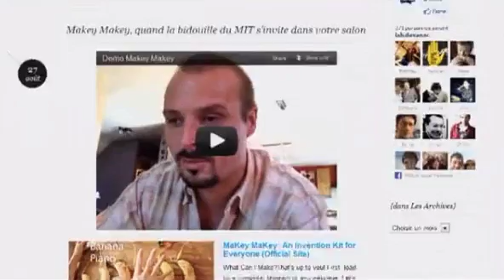🏅 Références 👉 (Les Tecknophiles - RTL)